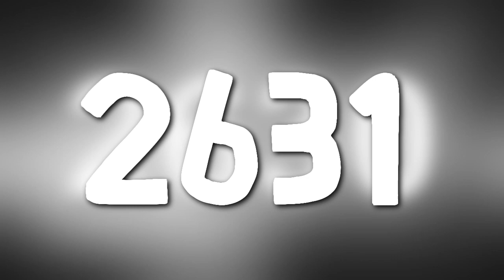VEN0M1 (this title is not affiliated with obama comedy)